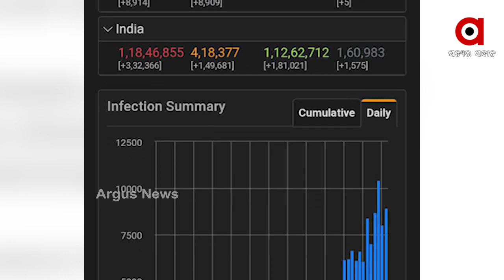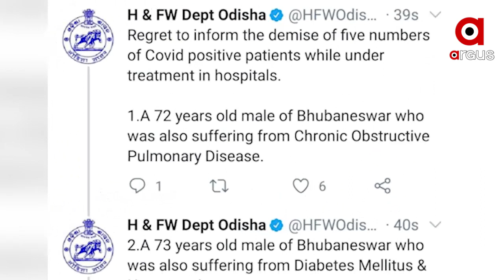ଗତ ୨୪ ଘଣ୍ଟାରେ ରାଜ୍ୟରେ ୮୯୧୪ କରୋନା ସଂକ୍ରମିତ ଚିହ୍ନଟ ହୋଇଛନ୍ତି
ସଂକ୍ରମିତଙ୍କ ମଧ୍ୟରୁ ସର୍ବାଧିକ ୧୨୫୮ ଜଣ ଖୋର୍ଦ୍ଧା ଜିଲ୍ଲାରୁ ଚିହ୍ନଟ ହୋଇଥିବା ବେଳେ କଟକରୁ ୫୮୭, ସୁନ୍ଦରଗଡରୁ ୫୯୨, ପୁରୀରୁ ୫୩୦, ସମ୍ବଲପୁରରୁ ୫୨୦ ଜଣ ଆକ୍ରାନ୍ତ ଚିହ୍ନଟ ହୋଇଛନ୍ତି.